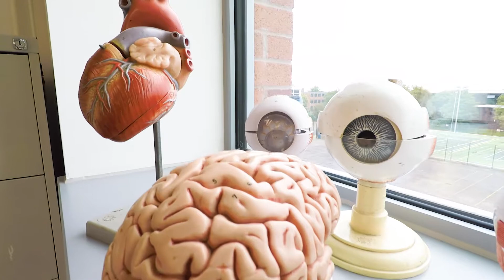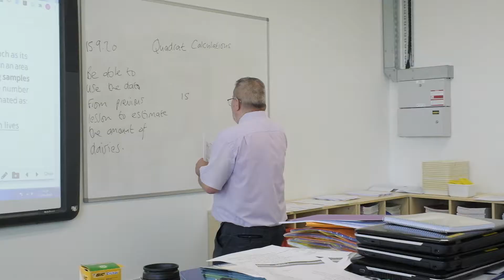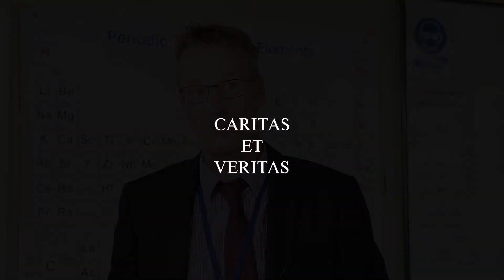Science at Hartford Church of England High School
Take a tour of Science at Hartford Church of England High School